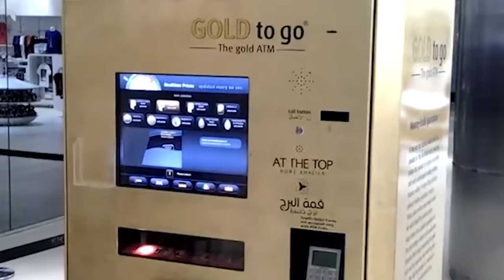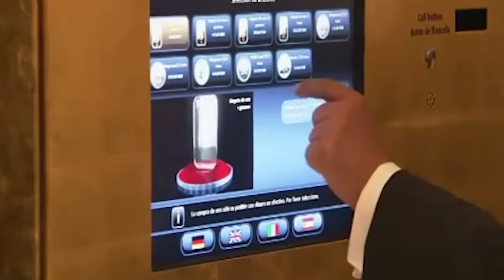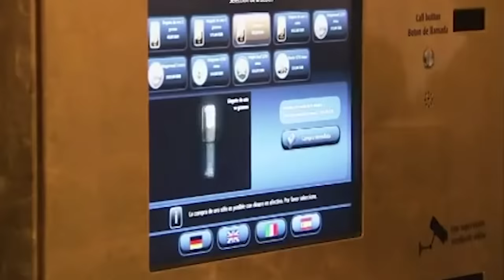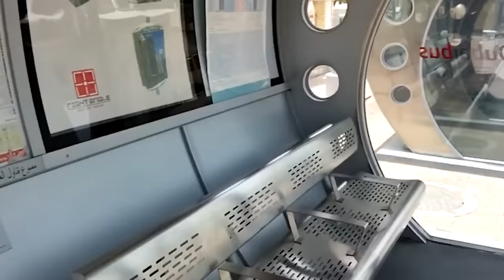This Is How Rich People of Dubai Spend Their Money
Dubai is a land of extremes it's extremely hot it's extremely full of money and it's extremely shiny swear outrageous things exist just because people have enough money to do whatever the heck they like from building ski resorts in the middle of the hottest part of the world to flying cars here are 20 outrageous things you'll only see in Dubai